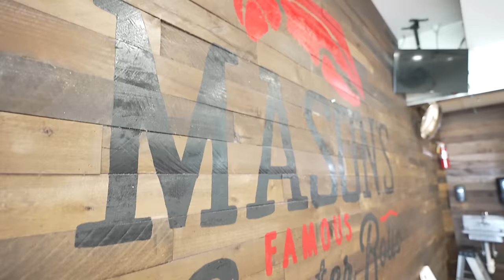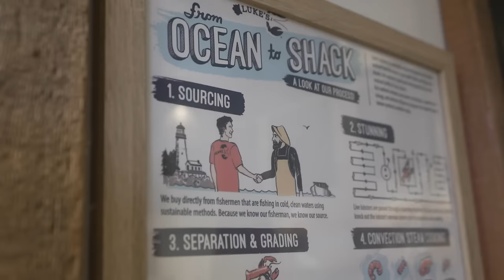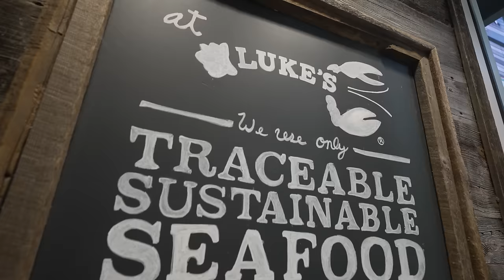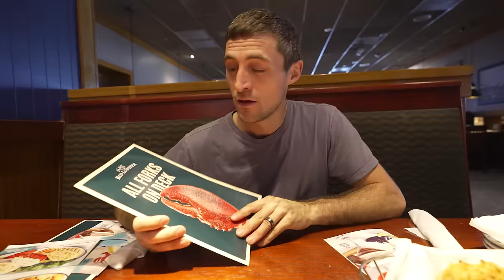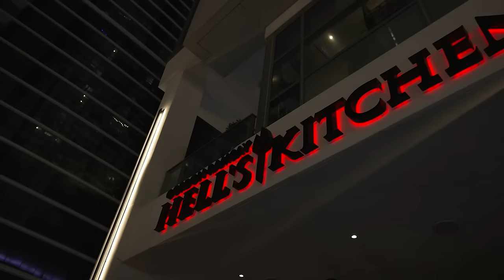Maine Lobster Challenge Miami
Hey Lobster Lovers, it's Jacob here, back with another epic seafood journey. This time, my dad (a seasoned 4th generation lobster fisherman) and I are taking our expertise to the sunny shores of Miami, Florida, diving deep into the city's vibrant culinary scene. With generations of lobster fishing in our blood, we're on a mission to discover not just the best, but the freshest Maine lobster available in this tropical paradise.

🍽️ Six Restaurants, One Mission 🍽️

We've handpicked six renowned restaurants, from the hidden gems offering budget-friendly options to the top-tier dining experiences with price tags that make you blink. Our goal? To put these establishments to the test, compare their Maine lobster dishes based on freshness, flavor, and the authentic taste of the sea that we know so well.

👨‍👦 A Family's Taste for the Sea 👨‍👦

Dad and I bring to the table decades of lobstering off the rugged coast of Maine. We know something about what makes lobster great, and we're eager to see how these Miami chefs stack up. Will the most expensive lobster prove to be the best? Or will we uncover value in the places least expected?

📹 Join Our Culinary Adventure 📹

This isn't just about tasting food; it's about sharing our family's legacy with you, exploring how our cherished Maine lobster is celebrated (or not) far from its home waters. From the docks of Maine to the docks of Miami, we're ready to dive in, and we're inviting you along for the journey.

So, buckle up, and let's find out together which Miami restaurant serves the ultimate Maine lobster according to two generations of lobster fishermen.